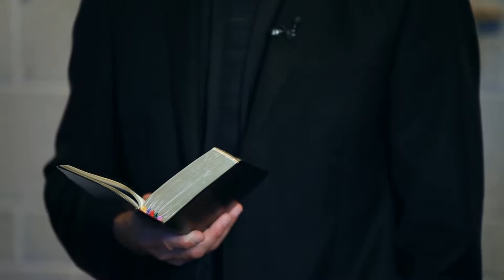Chapel Chat November 2015